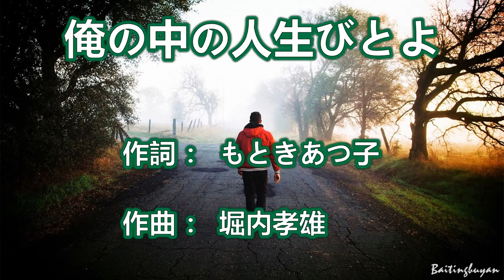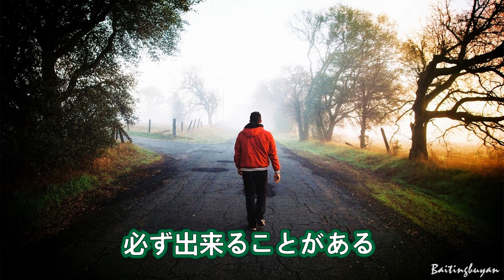俺の中の人生びとよ～唄 堀内孝雄 (アリスのメンバー)